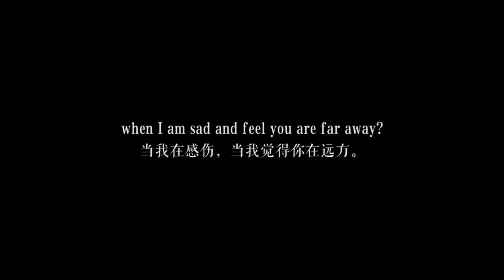Clenched Soul by Pablo Neruda, read by Tom Hiddleston